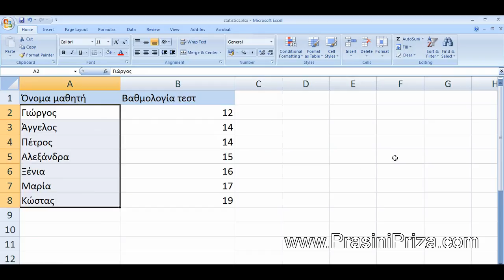Στατιστική 03- Κάνουμε ταξινόμηση στο πρόγραμμα microsoft excel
Μαθαίνουμε να ταξινομούμε στο excel για να μπορέσουμε να χρησιμοποιήσουμε αυτή τη διαδικασία όταν θα υπολογίσουμε τη διάμεσο, το εύρος του δείγματος ή την επικρατούσα τιμή.